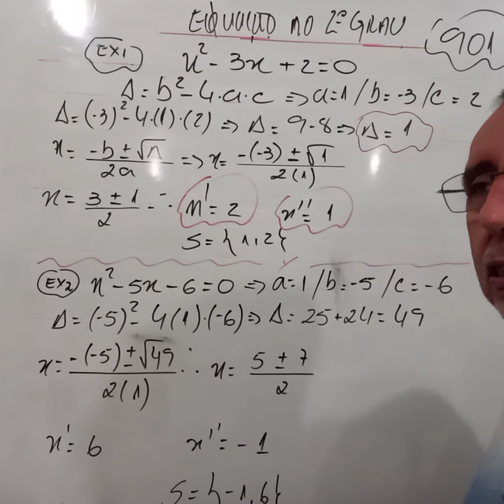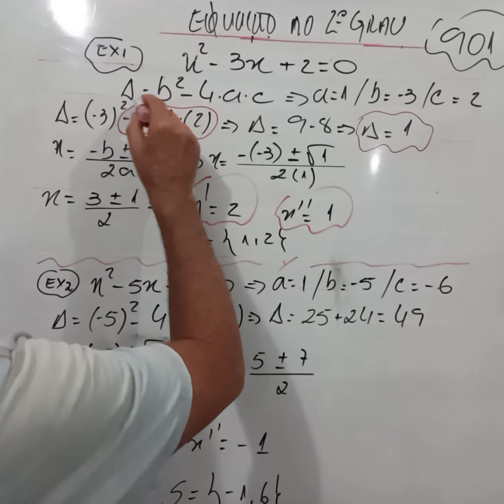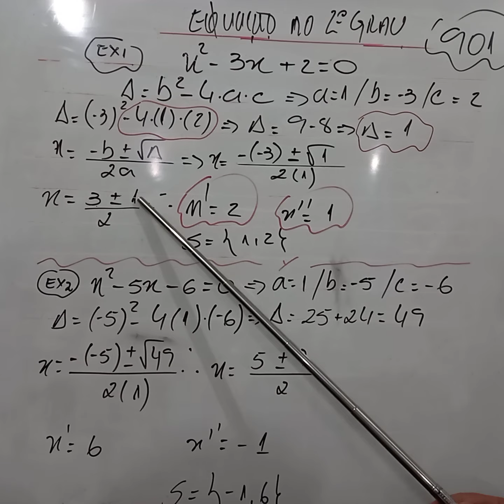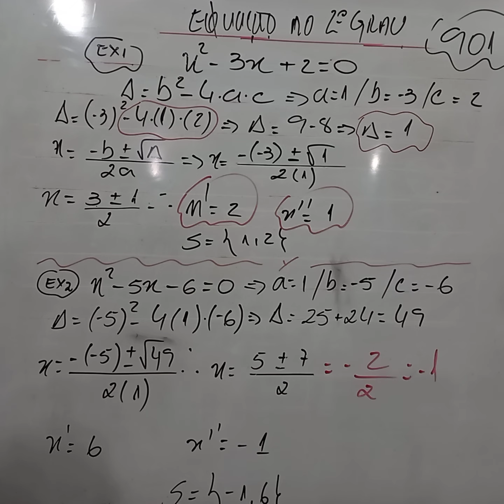Equação do 2o Grau - Turma 901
Professor José Carlos- ano letivo 2021